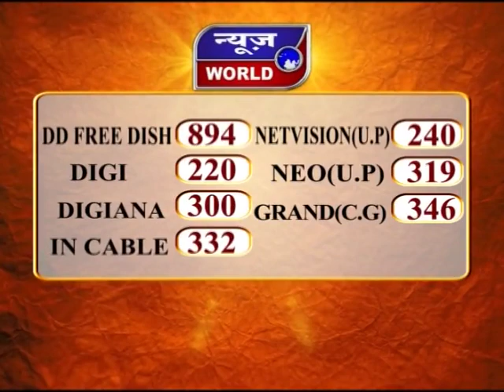News World - मप्र – भोपाल - राज्यसभा चुनाव को लेकर बीजेपी में मंथन !